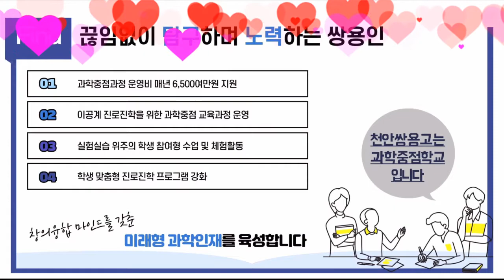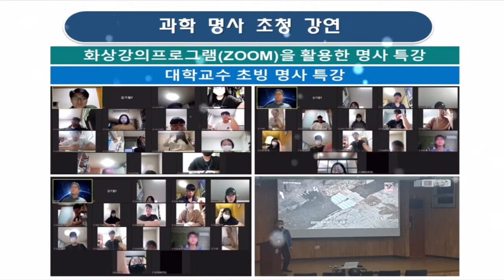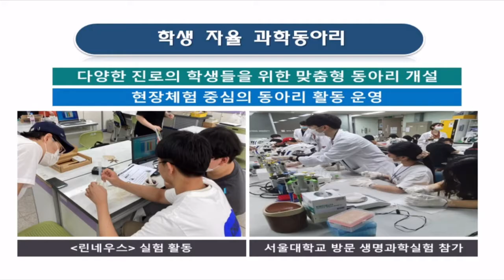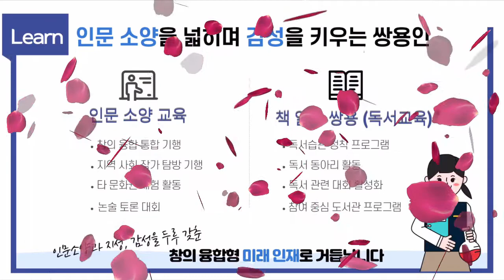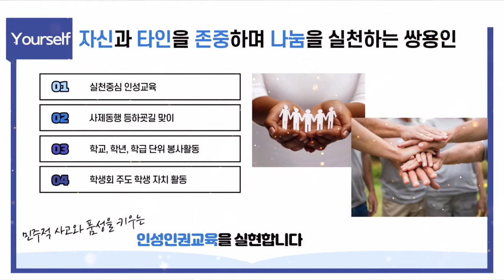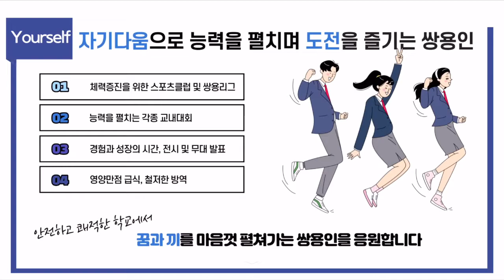쌍용고등학교 FLY